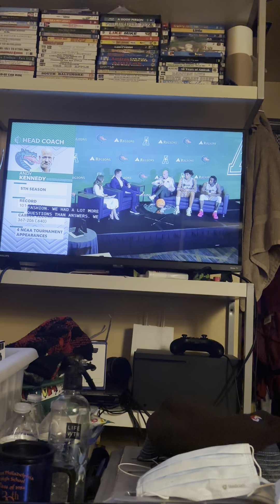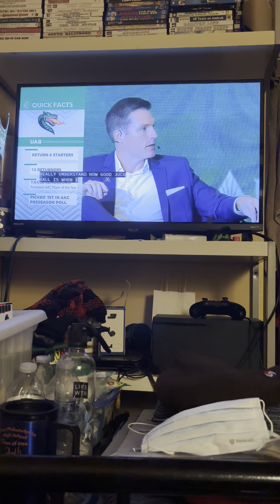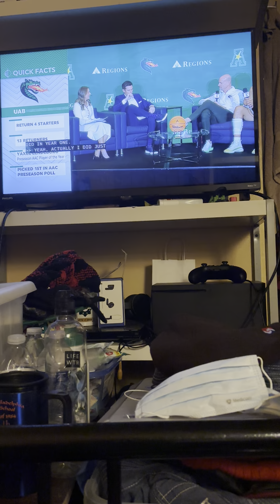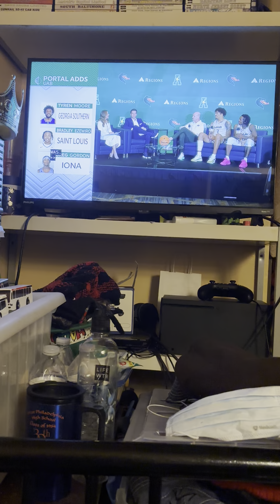UAB men’s basketball team